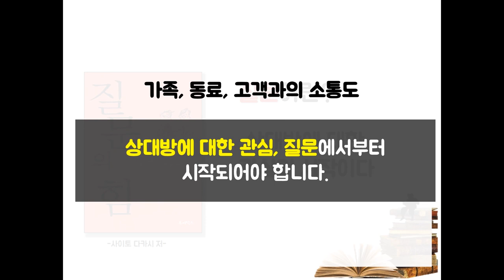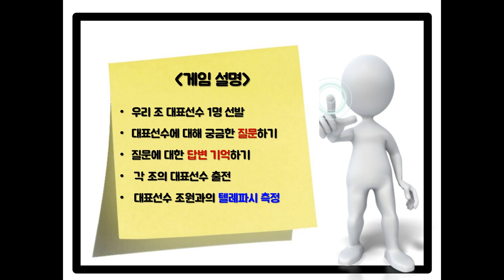강의 아이스브레이킹 / 강의스팟 / 아이스브레이킹게임 / 강의스킬 / 강의스팟ppt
강의할 때 활용하면 좋은 '커뮤니케이션 게임'입니다
저는 질문을 활용한 텔레파시게임 이라고 명명해서 사용해요.

*강의 초반에 분위기를 업 시키고 싶은 분들께 추천
*교육생들 간의 커뮤니케이션 지수를 향상시키고 싶은 분들께 추천
*준비물 필요없는 아이스브레이킹을 하고 싶을 분들께 추천

강사를 준비하시는 분들에게 조금이나마 도움이 되시길 바래요~